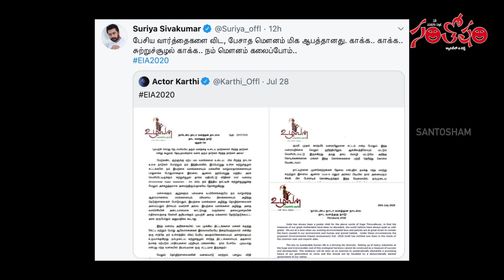Actor Karthi and Suriya Tweet Against EIA Draft 2020 Policy | Tollywood News | Santosham Magazine